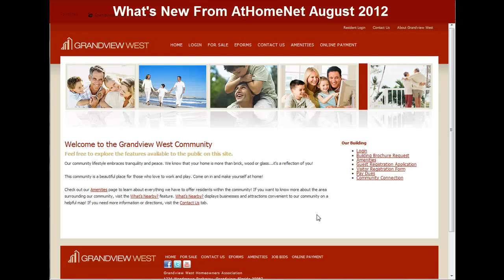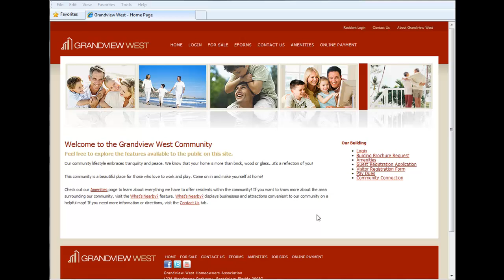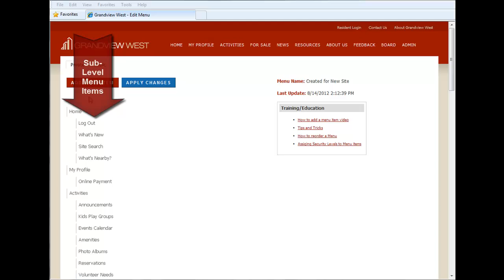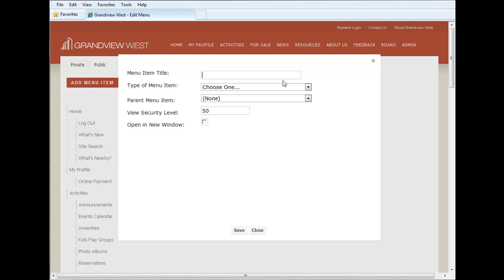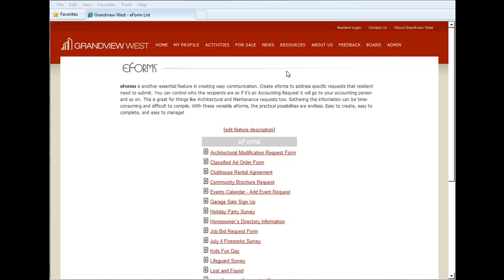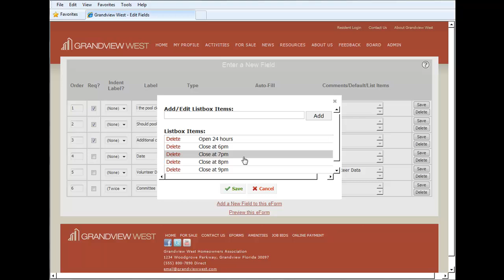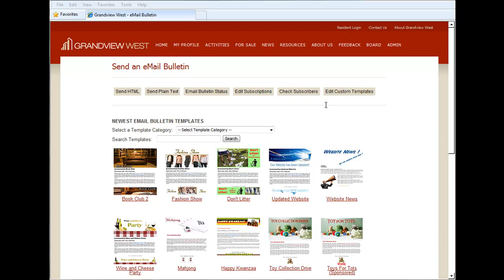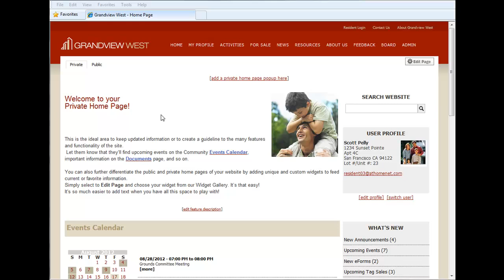July/August 2012 - What's New From AtHomeNet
Our What's New Series is a series of Video Tutorials demonstrating new features and enhancements from AtHomeNet for Summer of 2012.

New features and enhancements included in this edition include the introduction of integration with Jenark Software, as well as enhancements to the Email Bulletins, Instant Articles Widget, Eforms, and the release of the all new "Menu Manager."

AtHomeNet is the industry's leading provider of Homeowners Association Websites, Community Websites, Condo Websites, Association Management Websites, & Business Websites.  For more information on AtHomeNet or to inquire about services, please and request a free information packet.